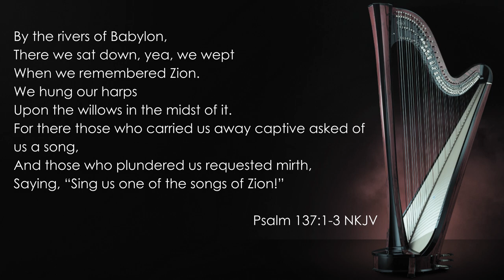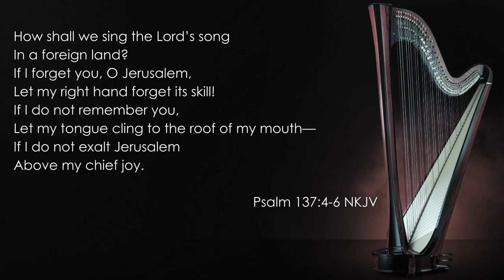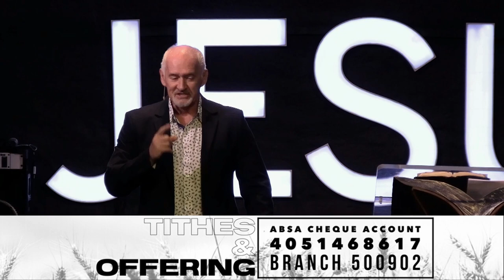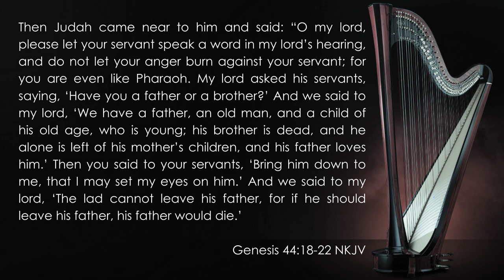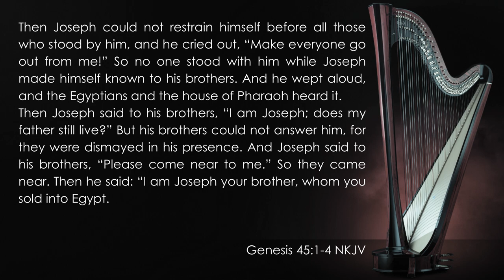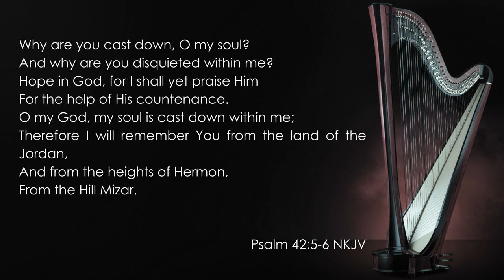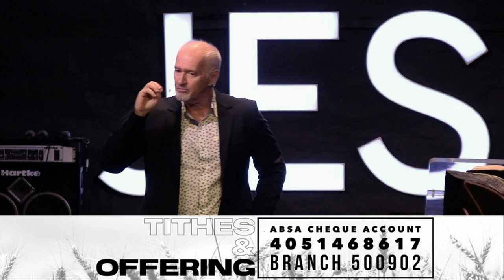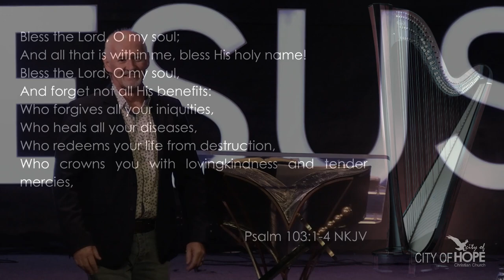HONEY, WHAT SHRUNK OUR PROBLEMS? BY PS ANDRE VENTER